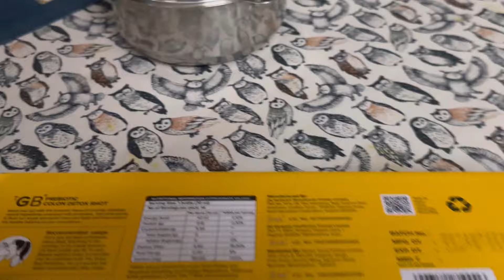14 DAYS GUT CLEAR PROBIOTICS DRINK🧃🥤||BAGS ARE LOVE FOR EVERY GIRL😍😉||LOCAL BAGS💰👜@seegeevlogs